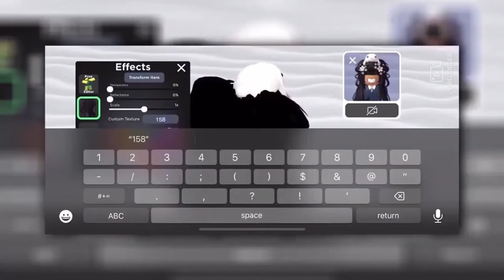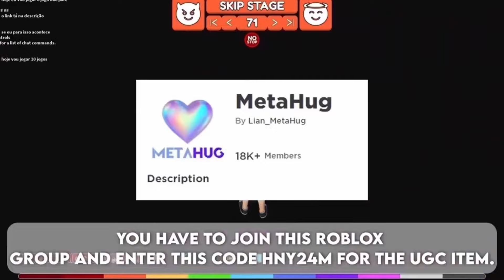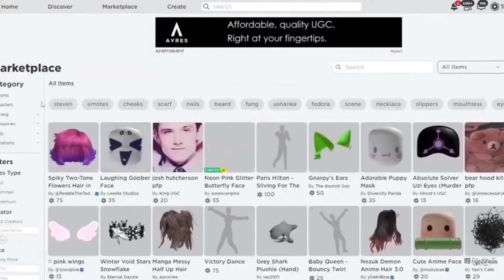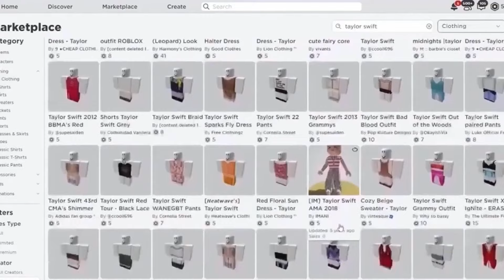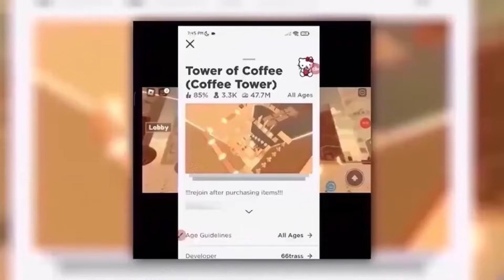HURRY, FREE HAIR ROBLOX STILL WORKS! 💅✨